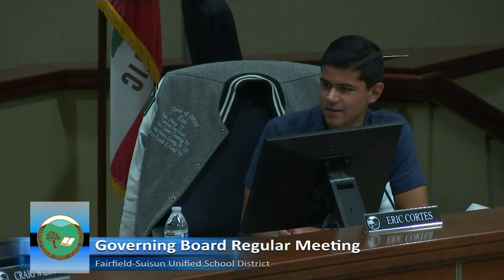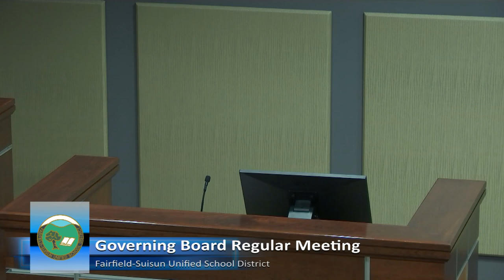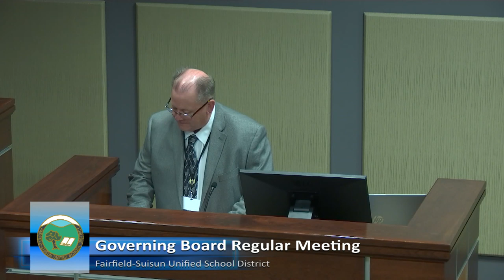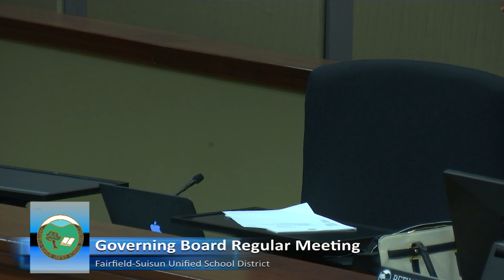Fairfield-Suisun Unified School District Governing Board Regular Meeting March 19, 2020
Governing Board Regular meeting for March 19, 2020.